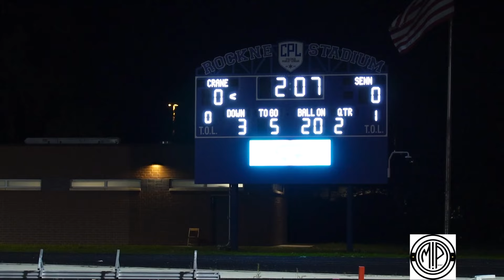Senn vs Crane 2024 High School 🏈 CPL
CPL matchup Bulldogs vs Cougars 🏈 8-0 W!